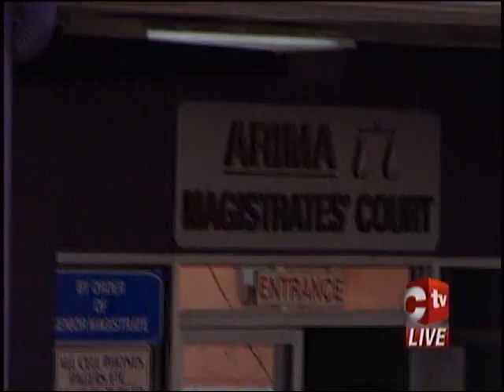Murder Victim Haffiza Mohammed's Brother Among 2 Charged With Double Murder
Almost three weeks since the heinous double murder of 13 year old Videsh Subar and his 56 year old caretaker Haffiza Mohammed, two men appeared before the court charged with their murders.

One of the accused, who was only charged on Monday morning, was Mrs. Mohammed's brother.

Peter Christopher has more in this report.